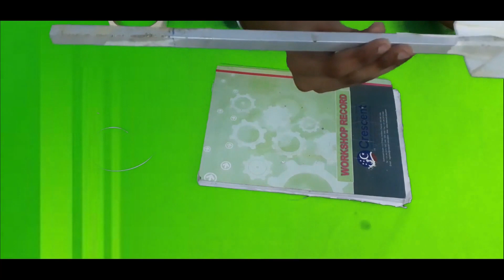Fabrication of RC Aircraft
This video is all about the fabrication of Rc Plane and a basic principle of the electronics used for a normal drone/RC Plane. A practical demo also given with explanation to run a Brushless DC and to operate other electronics using a 10 channel transmitter and receiver. We have also provided the purchase links for the electronic components used in the demo, use those links to buy these components.

1.Servo Motor

2.Coroplast Sheet

3.Battery

4.Motor And ESC

5.Propeller

6.Transmitter